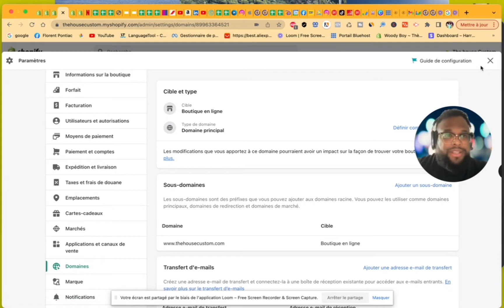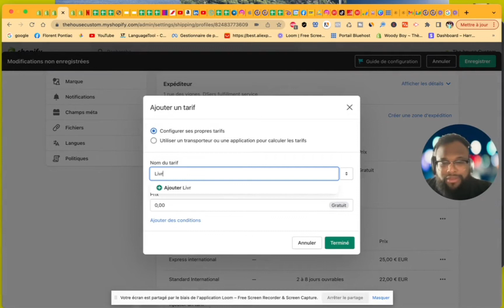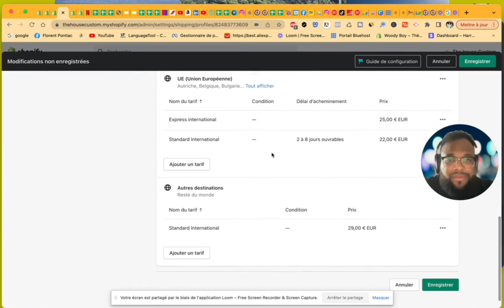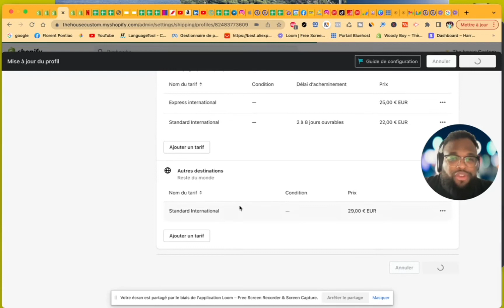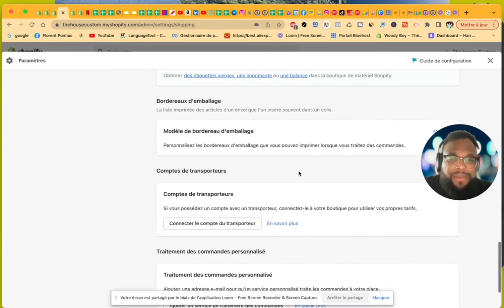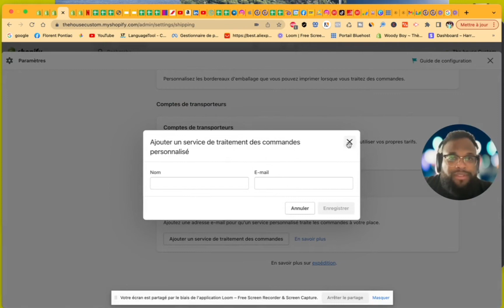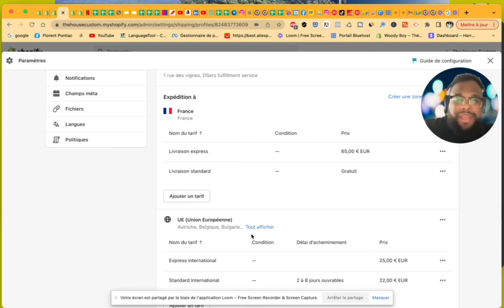Comment mettre en place un système de livraison et d'expédition sur Shopify ?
Quelle est la différence entre expédition et livraison ?
Le délai d'expédition correspond à la durée de traitement et de préparation des produits. Le délai de livraison correspond au délai nécessaire au transporteur pour vous faire parvenir votre colis à l'adresse de livraison indiquée.

Comment se passe la livraison Shopify ?
Les frais d'expédition Shopify sont additionnés à la commande du client au moment de passer à la caisse. Par exemple, pour des frais d'expédition standards, vous pourrez avoir deux méthodes d'expédition différentes. Vous avez donc un tarif standard, mais qui va s'appliquer à ces deux différentes méthodes.

Comment mettre la livraison gratuite sur Shopify ?
Dans votre interface administrateur Shopify, allez à Settings (Paramètres) Shipping and delivery (Expédition et livraison. À côté des Tarifs d'expédition généraux, cliquez sur Gérer. Pour chaque zone d'expédition, ajoutez les frais de port gratuits : Cliquez sur Ajouter un tarif.

Comment installer Colissimo sur shopify ?
Vous devez avoir souscrit un contrat professionnel Colissimo auprès de la Poste pour accéder à ces services. Le choix du point de retrait se fait après passage de la commande, sur la page de remerciement, car Shopify ne permet pas d'ajouter du code dans le processus de commande.

Quelle adresse mettre sur Shopify ?
Si c'est bien cela, je vous recommande d'utiliser votre vraie adresse postale, puisque si le colis ne peut pas être livré au destinataire, il sera alors retourné à l'adresse indiquée comme adresse de départ.

Notre Ebook : Triomphez du Syndrome de l'Imposteur : Votre Guide Ultime pour Briller en Entrepreneuriat disponible en cliquant

🔥 12000# dans 21 niche pour 450€ soit 0,03 centimes le # profitez-en maintenant

Profitez d'un accompagnement sur mesure pour vous aider dans votre projet
✅ 25H de coaching Shopify, Canva, Wordpress, Facebook Ads, Google Ads, Instagram, Marketing Digital...
✅ 15H de Coaching Shopify, Canva, Wordpress, Facebook Ads, Google Ads, Instagram, Marketing Digital...
✅ 10H de Coaching Shopify, Canva, Wordpress, Facebook Ads, Google Ads, Instagram, Marketing Digital...
✅ 5H de coaching Shopify, Canva, Wordpress, Facebook Ads, Google Ads, Instagram, Marketing Digital...
✅ 1H de Coaching Shopify, Canva, Wordpress, Facebook Ads, Google Ads, Instagram, Marketing Digital...

🧑🏻‍🏫 Rejoins la formation Shopify prise en charge par le CPF, avec un accompagnement sur mesure et un groupe discord de +2000 entrepreneurs

Liens SHOPIFY